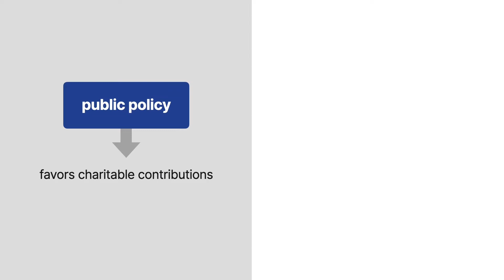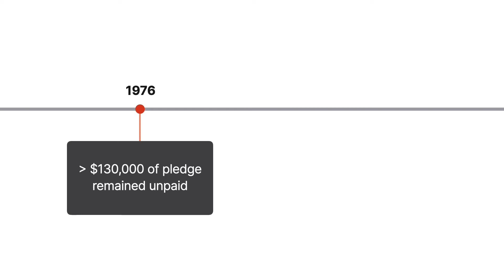Maryland National Bank v United Jewish Appeal Federation of Greater Washington Case Brief Summary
Maryland National Bank v  United Jewish Appeal Federation of Greater Washington | 286 Md. 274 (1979)

Typically, a charitable donation involves a promise to give property without the promisor’s seeking any benefit in return from the charity. For centuries, courts have struggled to reconcile the fact that public policy favors charitable contributions with the fact that contract law generally only enforces promises supported by valid consideration. The Maryland Court of Appeals considered these competing considerations in Maryland National Bank versus United Jewish Appeal Federation of Greater Washington, Incorporated.

In nineteen seventy-four, Milton Polinger attended a mission to Israel organized by the United Jewish Appeal Federation of Greater Washington, or U J A. At a fundraiser at the end of the mission, Polinger agreed to make a large pledge with the intention of influencing other large pledges. Polinger pledged to pay the U J A two hundred thousand dollars over a three-year period. When Polinger passed away in nineteen seventy-six, over one hundred thirty thousand dollars of his pledge remained unpaid. However, Melvin Oksner and Maryland National Bank, the personal representatives of Polinger’s estate, rejected U J A’s claim for the balance of Polinger’s pledge. The U J A filed a petition to permit its claim for the outstanding pledge amount. The trial court granted summary judgment in U J A’s favor, and the defendants appealed to the Maryland Court of Appeals.

Want more details on this case? Get the rule of law, issues, holding and reasonings, and more case facts

Have Questions about this Case? Submit your questions and get answers from a real attorney